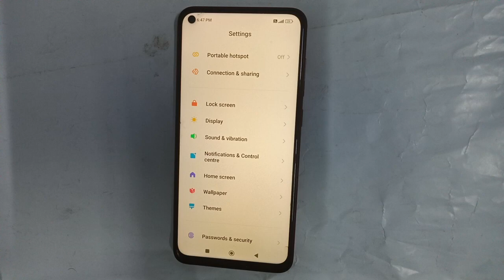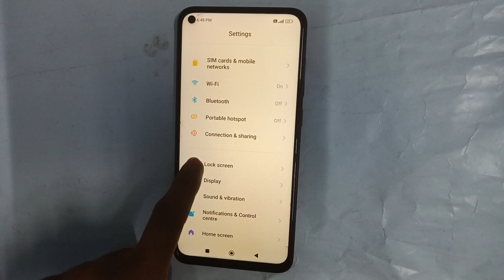Redmi Note 9T screen timeout setting Redmi mobile screen timeout kaise change kare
how to change screen timeout poco phone |  screen timeout setting use kare redmi phone |  how to increase screen timeout iqoo phone |  redmi phone display setting use kare